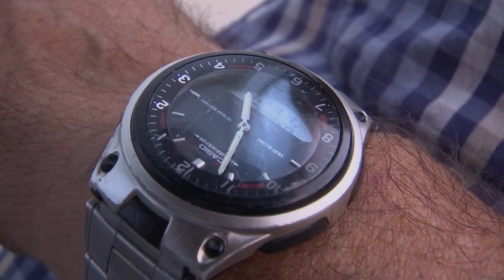Veracruzanos opinan acerca de la eliminación del Horario de Verano